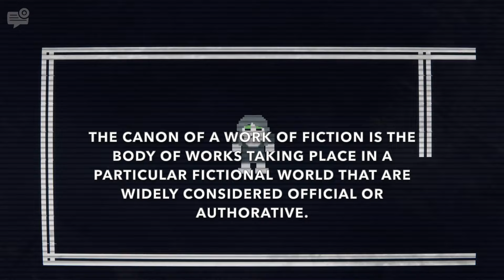The SECRET Of Into The Pit Revealed! | FNAF Theory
Hey everyone, and welcome to my latest FNAF theory! Today I talk about Into The Pit, the brand new Five Nights At Freddy's game, whether it's canon to the FNAF timeline or not, as well as more insane FNAF lore like the origins of Pit Bonnie and his connection to William Afton, why Foxy is missing from Into The Pit, whether the FNAF books are canon or not and more, so be sure to subscribe, leave a like but most importantly comment your thoughts if you enjoyed! (or if you didn't, sometimes that's even better)
Thumbnail: @WitheredCircle
Pit Bonnie by Mega Cat Studios